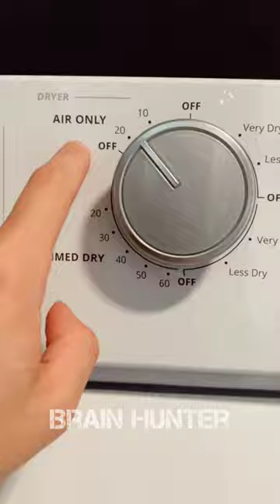तौलिए को कब तक इस्तेमाल करना चाहिए?by Brain Hunter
Did you know in hygiene sector you have to clean your towel as time to time because towel is a thing which is comes very close contact with our body and it store lots of germs and bacteria in it, then after how many of uses you have to clean your towel you get to know in this video,

main highlights:
Towel
Towel use
Bath Towel
Face Towel
Towel cleaning
towel bacteria

about channel:
brain hunter always try to bring some new ideas, concept and knowledge to improve your knowledge. The facts we provide to you is gathering from some research or some articles(which is written by popular researchers or writers).